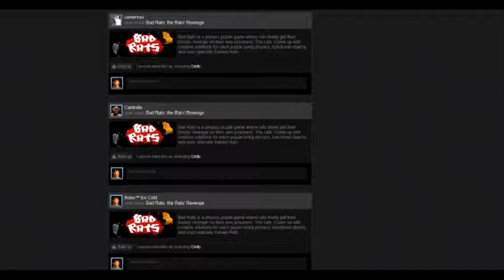You've been a very bad rat